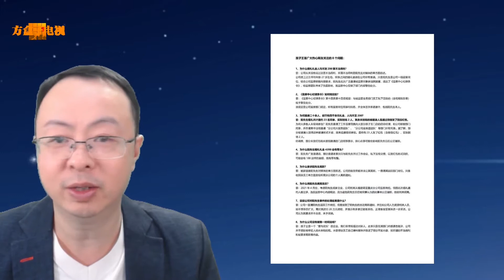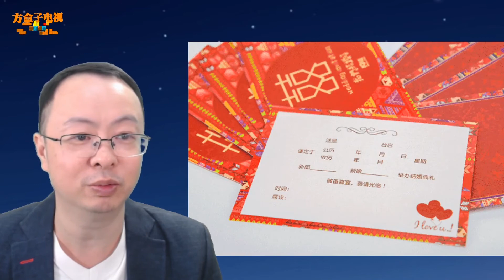孩子王称结婚请同事被处罚的员工曾索赔20万，已提请劳动仲裁